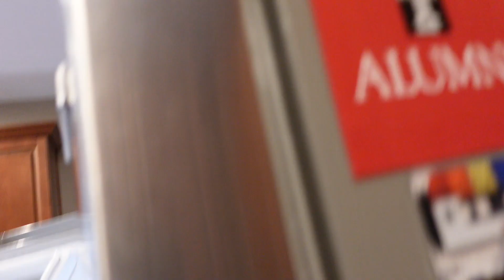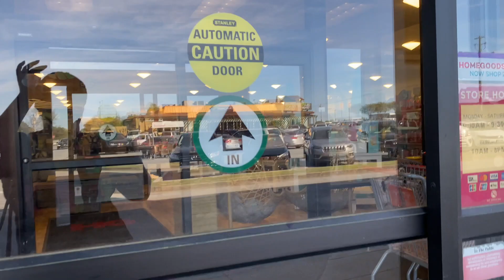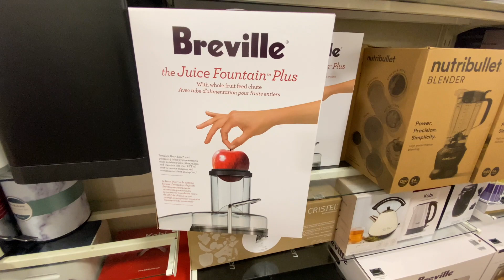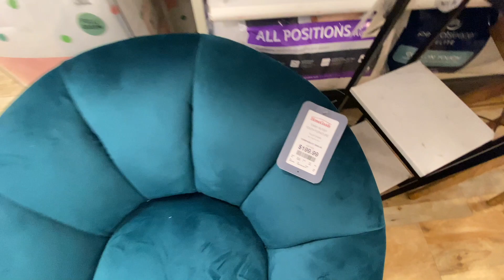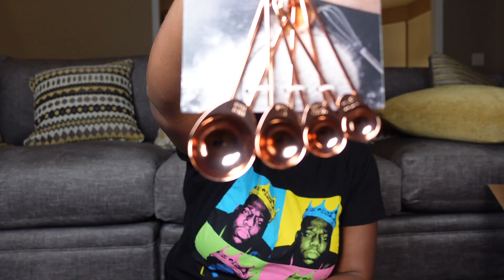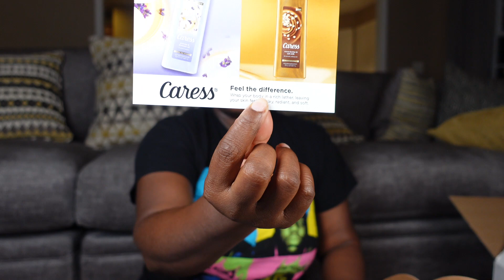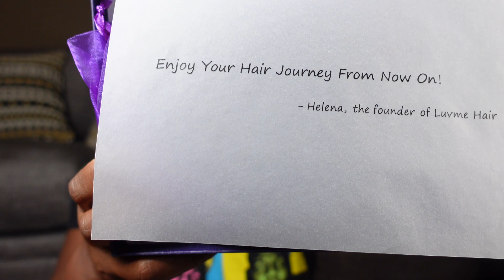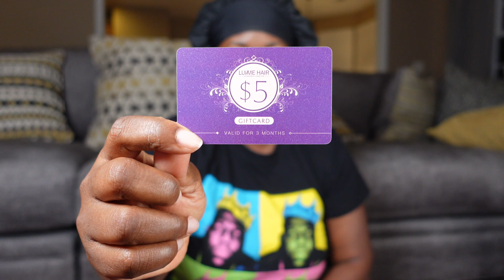VLOG: MY CLOUD COUCH DUPE HAS FINALLY ARRIVED & SOME NEW UNBOXINGS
It has been a journey finding furniture during a pandemic.

ASMR:
8:01-8:54
18:17-19:24